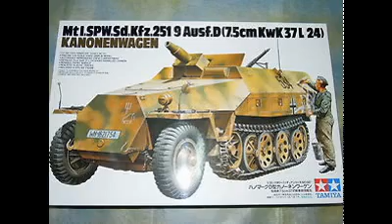Tamiya SDKFZ 251/9 KANONENWAGON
this is just one of the models i have made and this is a short video of it its the first time i made a video like this hope you like and thank you for watching

FEATURES: Detailed plastic parts attached to sprues and molded in light green.
          Highly accurate static display model.
          Accurately reproduced crew compartment.
          Detailed 7.5cm KwK 37 L/24 short-barreled cannon.
          Movable treaded front wheels.
          Realistic plastic tracks.
          Includes a lifelike figure with bucket and brush.
          Radio and gear shift included.
          Waterslide Decals.
          Detailed pictorial instructions.